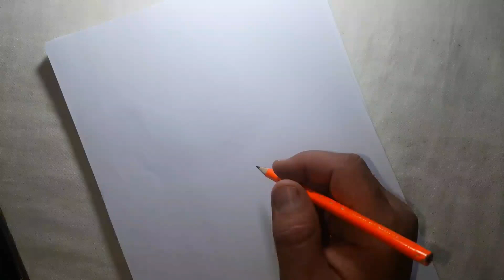Drawing 《Lance Sterling 》 From Spies in disguise Movie | Super Realistic Drawing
Drawing  lance sterling From Spies in disguise movie | Super Realistic Drawing  by Pencil colors